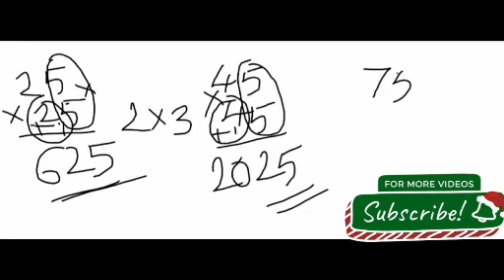Shortcut of Squares ending with 5 || HOW2FILL.COM || MATHEMATICS